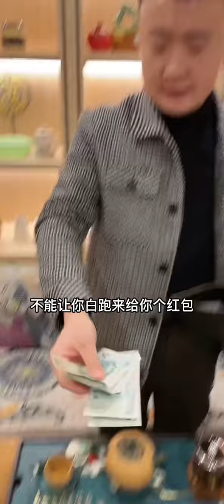【別問】借錢時就是兄弟，還錢時都是大爺！！【抖音tik tok】 第四集！